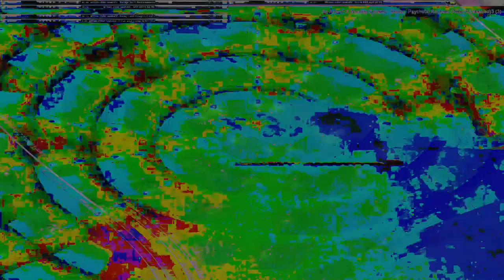Movie 24 07 29 04h40m46s